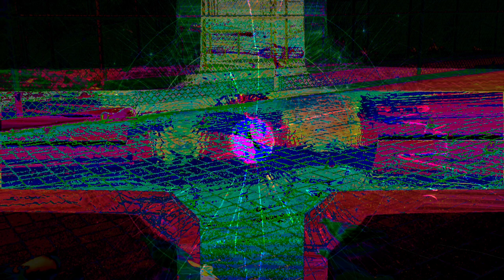Forms of sound made real from beyond all voids of nothingness - Structure without structure manifest